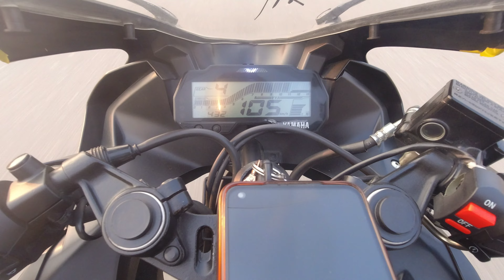acceleration test 0-100